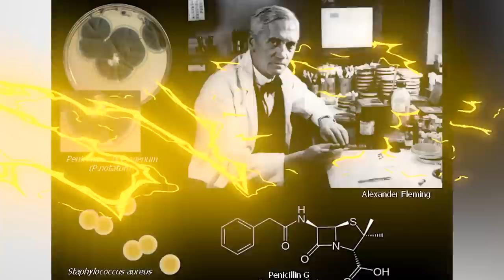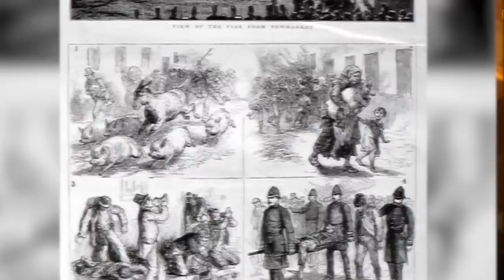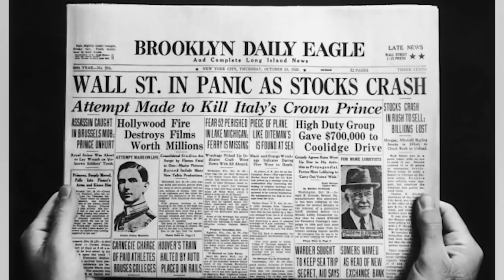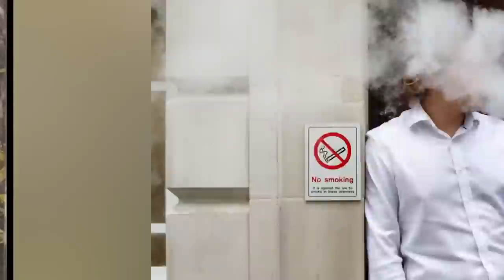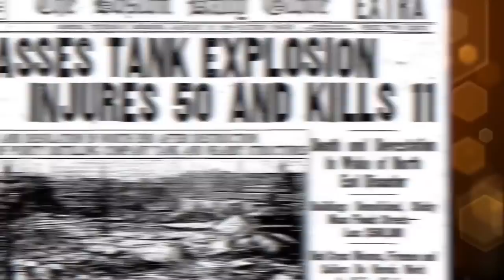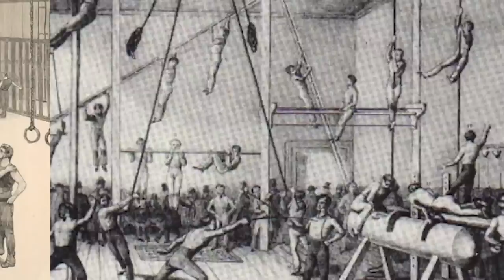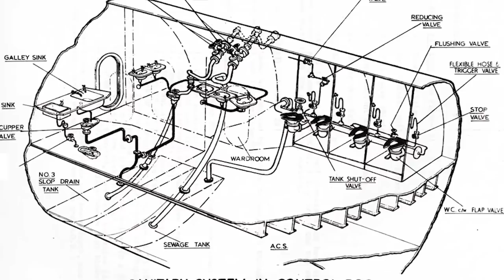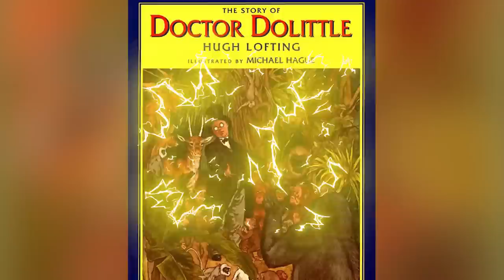Historical Events That Will Haunt You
From natural disasters like volcanic eruptions and earthquakes to human-made catastrophes like wars and plagues, we delve into the experiences of people who faced these harrowing events firsthand. Through survivor stories and historical accounts, we examine the impact these events had on individuals and communities. Here are the Historical Events That Will Haunt You!